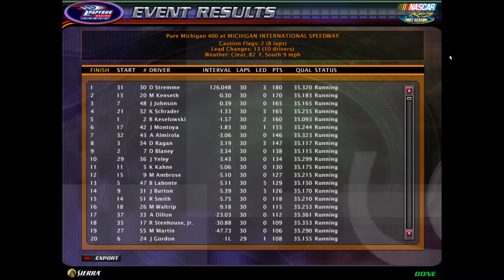NR2003 Gatorade Cup Series Race 28/38 Pure Michigan 400 Season 4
Here we are at Michigan for the 2nd race of the Chase! With every Chase point mattering, it's critical to avoid trouble! Congratulations to the winner!!